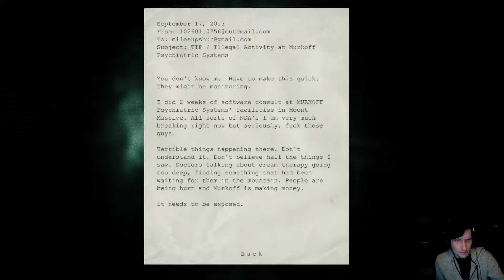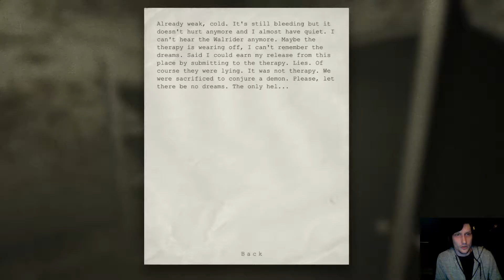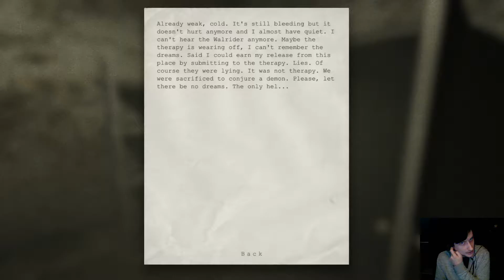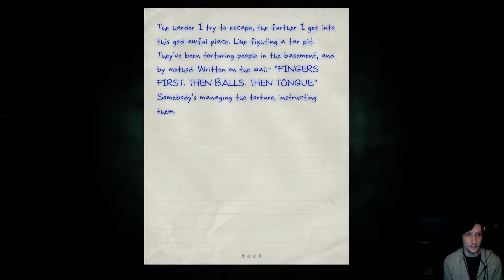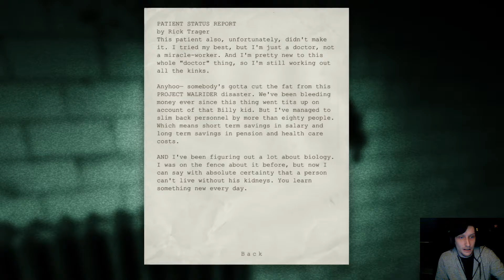OutLast Part 6 - Moar sewers Moar problems